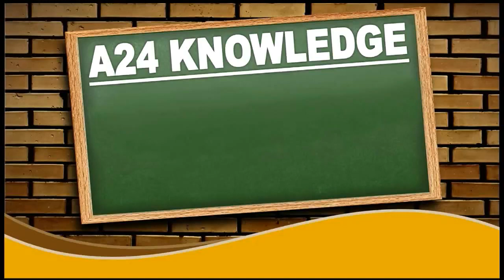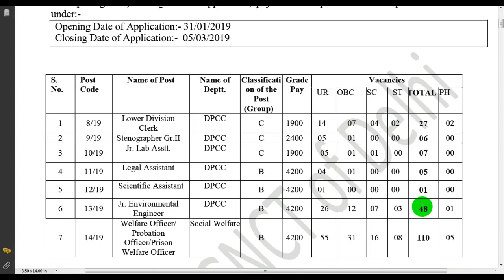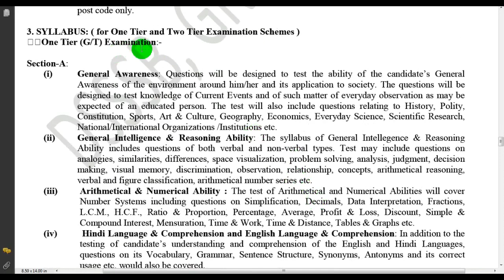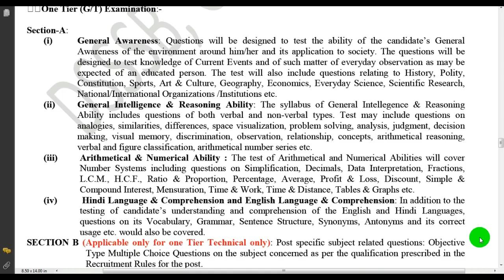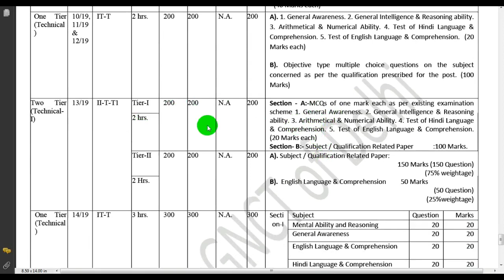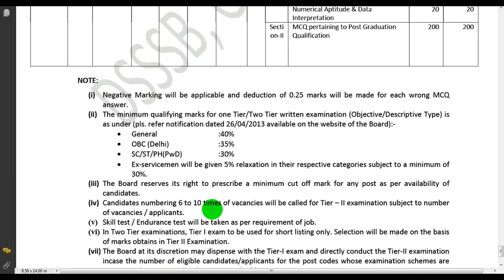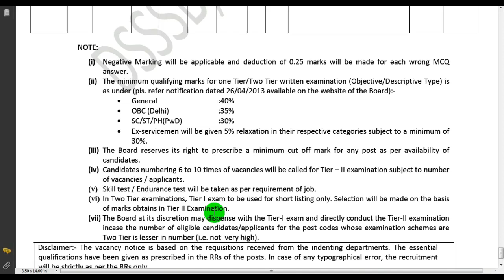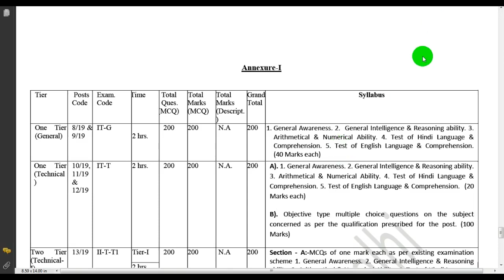DSSSB Syllabus & Exam Pattern 2019 for LDC/Steno/Officer Post || DSSSB LDC Syllabus & Books 2019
DSSSB Syllabus & Exam Pattern 2019 for LDC/Steno/Officer Post Detail & Notification Please Visit given